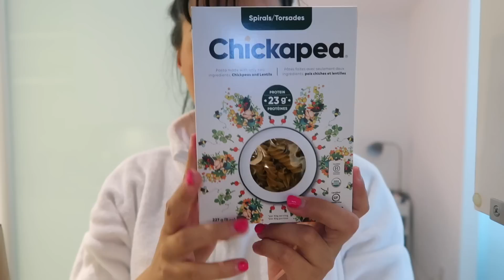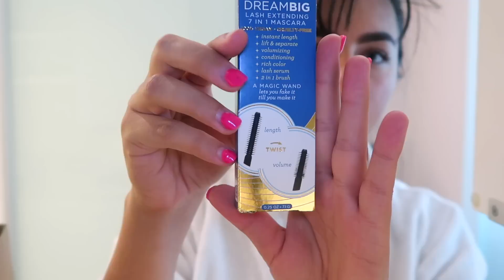Let's Catch Up